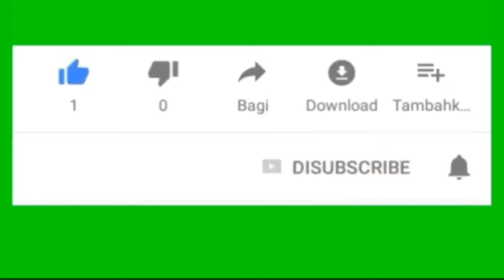Team mana yang akan masuk final.bvc pule vs Koripan set 3 4